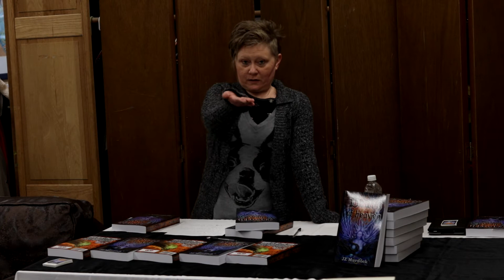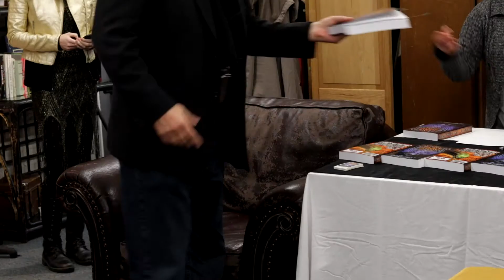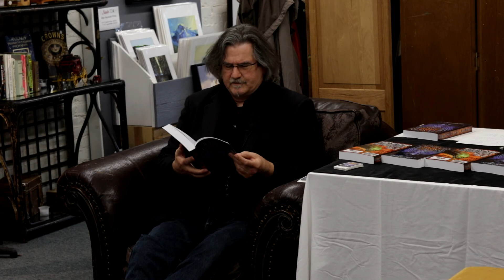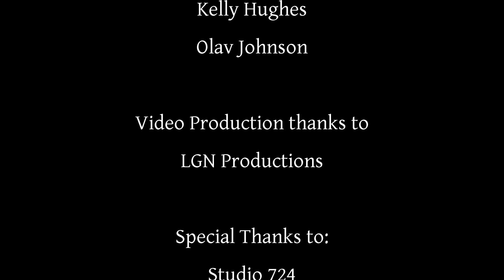JZ Murdock Author Reading at Studio 724 Book Fair Saturday 1/13/18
Author reading with JZ Murdock for his horror sci fi book, Death of Heaven, reading a passage of the first chapter, The Conqueror Worm (available as standalone ebook and audiobook), at the Studio 724 Book Fair in Port Orchard, Washington, on Saturday January 13, 2018, 3PM.

Follow up with the Q&a session that followed this book reading.